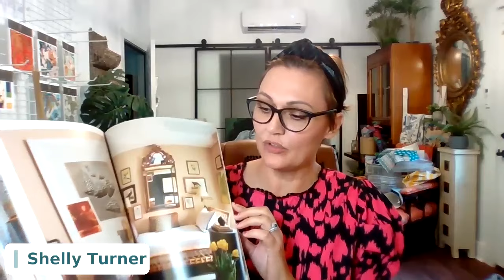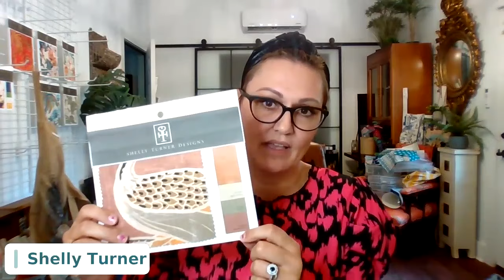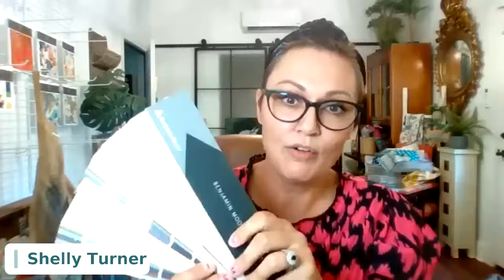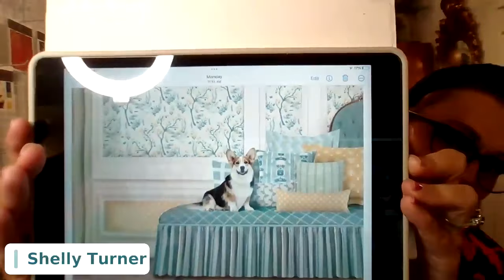Grow Your Surface Design Business in Collaboration with Interior Designers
Are you a surface design artist looking to expand your horizons and elevate your business? Join us for this panel discussion where we’ll explore the power of collaboration between surface design artists and interior designers. We'll uncover the strategies and insights you need to forge successful partnerships that not only enhance your creative work but also open doors to new opportunities and markets.

Key highlights of this session will include:

Learn why collaboration between surface design artists and interior designers is a win-win for both parties, and how it can lead to greater exposure and business growth.

Discover best practices for initiating and nurturing collaborations, including effective communication, setting expectations, and building mutually beneficial relationships.

Gain insights into the unique challenges and opportunities of creating surface patterns and designs tailored specifically for interior spaces, such as wallpapers, textiles, and home decor.

Engage with a panel of industry experts as they share their experiences, tips, and strategies for thriving in collaborative design ventures.

This session was part of our Surface Design Symposium which took place on October 5-6, 2023. Learn more about the event and find resources shared during this session on the Spoonflower blog